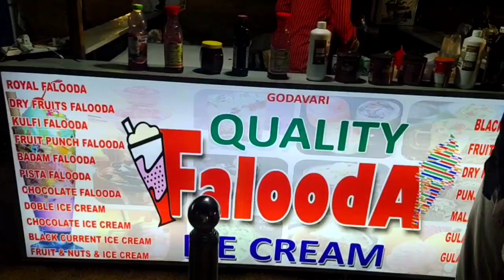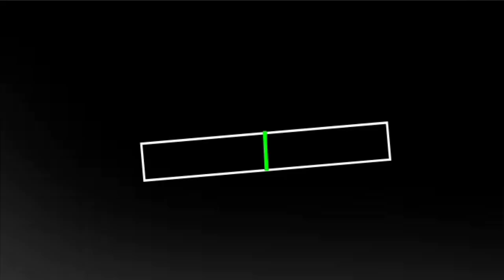Vijayawada Famous Flight Restaurant